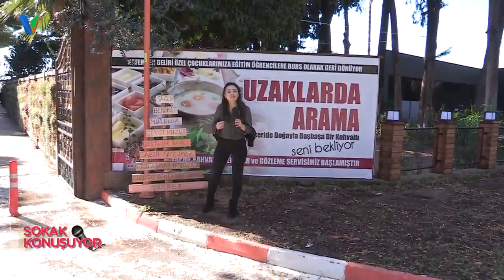SOKAK KONUŞUYOR 5 OCAK 2020